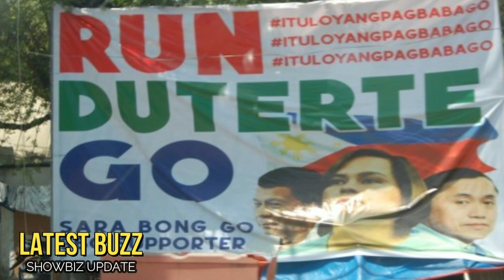🎯BUKING!REP. SALCEDA IBINULGAR ANG PAGTAKBO NI MAYOR SARA DUTERTE sa PAGKA PANGULO SA 2022!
🎬 🎤 🎧🔻   Kinumpirma mismo ni 2nd District Albay Rep. Joey Salceda na “ walang duda” na buo na ang loob at isip nang Pres. Daughter na si Davao City Mayor Sara Duterte Carpio sa Pagtakbo nito bilang Pangulo na Bansa sa May 2022 Elections!